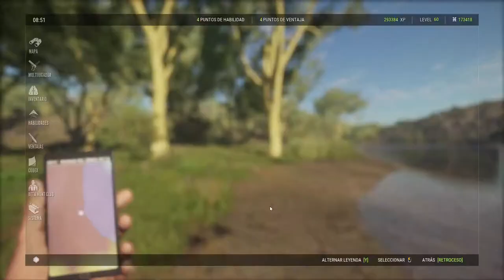LEONES EN VURHONGA SAVANNA theHunter Call of the Wild 2021 02 10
En busca del león diamante, pero no lo he encontrado.